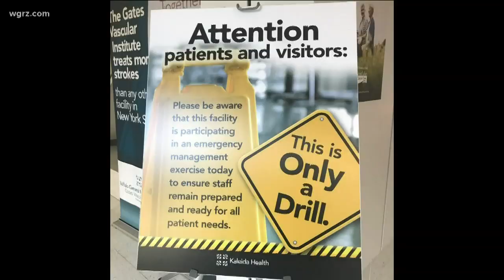UB Stages Emergency Drill On Medical Campus